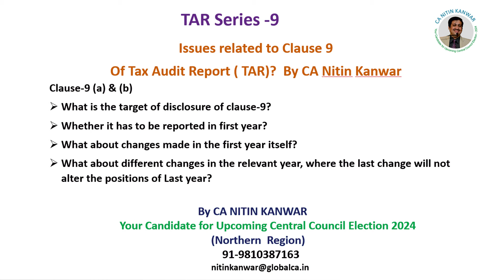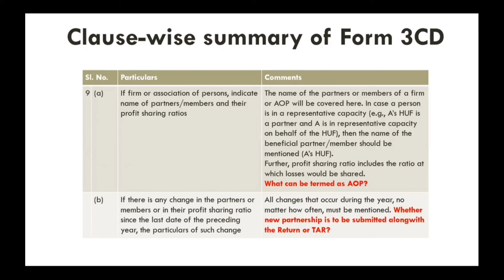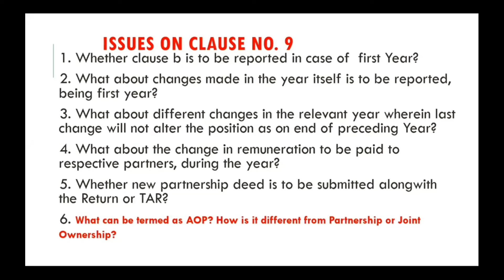Issues related to Clause 9 Of Tax Audit Report (TAR)? By CA Nitin Kanwar